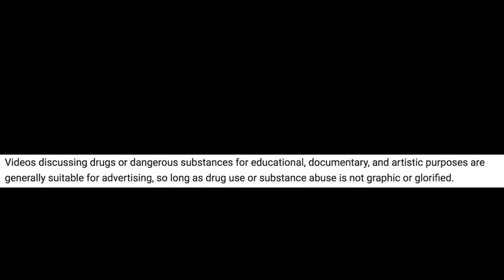Are SARMs A Bad Idea If You Have Low Natural Testosterone Levels?